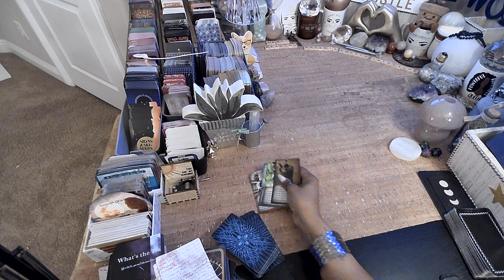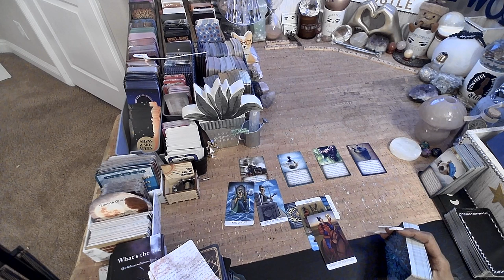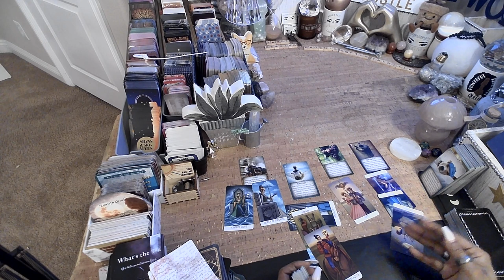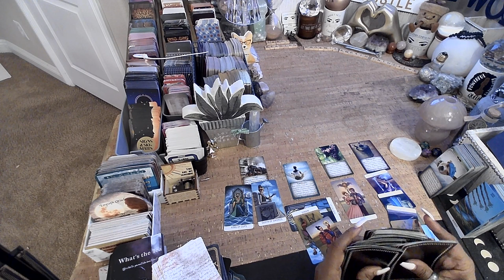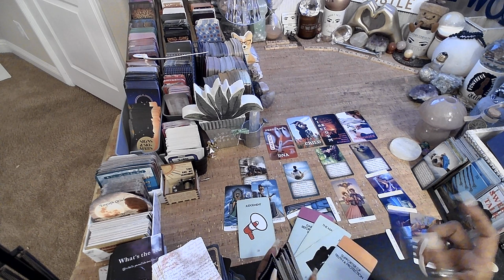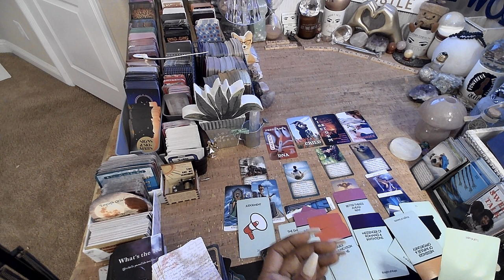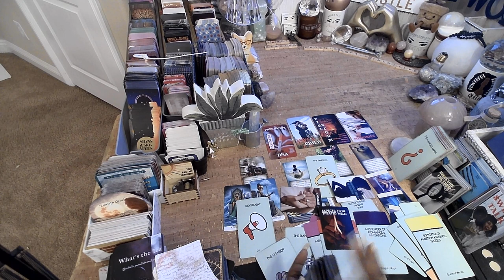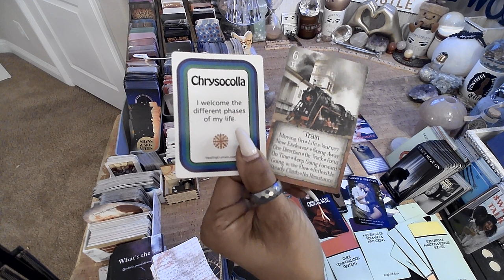Cancer ♋️ The Grass Isn't Greener | EVERYTHING YOU NEED TO KNOW